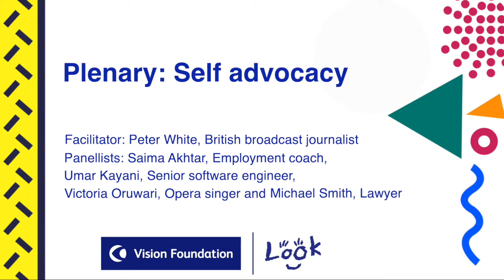See My Skills - Plenary: Self Advocacy